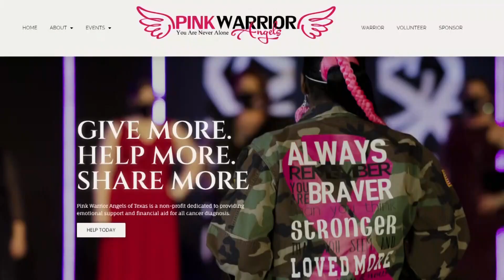Fort Hood Military Spouse of the Year Julie Mozur works to make hard times easier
After more than 30,000 national votes, Julie Mozur has been named the 2023 Armed Forces Insurance Fort Hood Spouse of the Year.